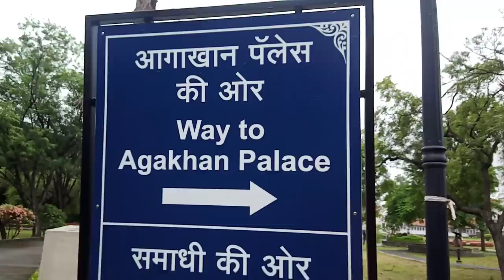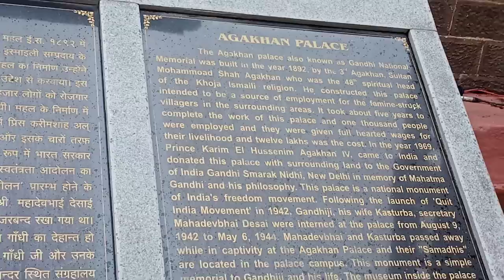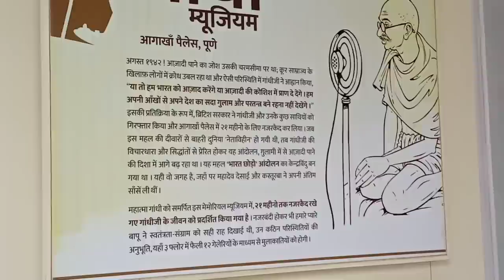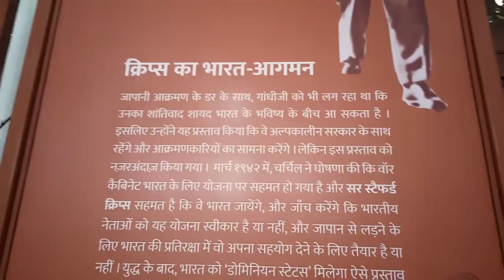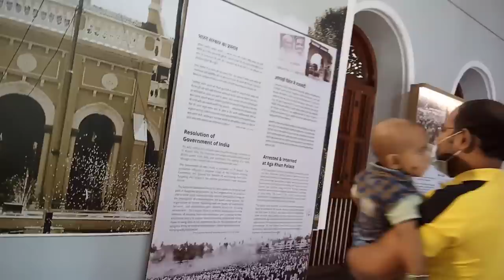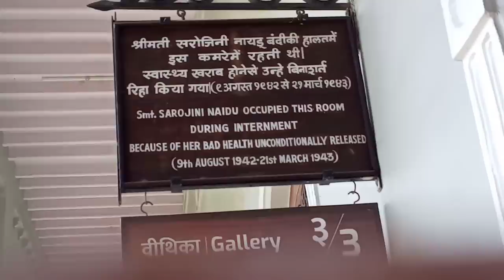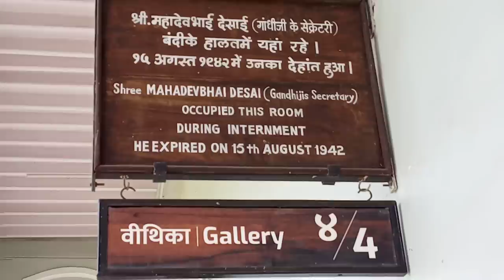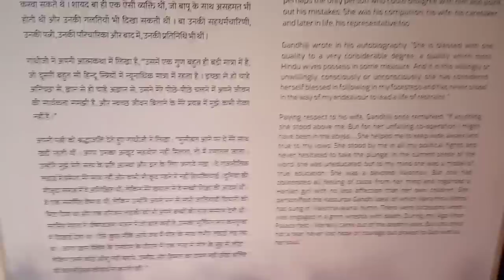At agakhanpalace All Gallery Video, Museum & Statue of Mahatma Gandhi. Deep Explanation By Old Lady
Part -2 agakhanpalace में सभी गैलरी वीडियो, संग्रहालय और महात्मा गांधी की प्रतिमा। बूढ़ी औरत द्वारा गहरी व्याख्या

लगभग 19 एकड़ के क्षेत्र में फैले इस महलनुमा भवन का इस्तेमाल कभी महात्मा गांधी, कस्तूरबा गांधी और महादेव देसाई के साथ-साथ मीराबेन, प्यारेलाल नायर, सरोजिनी नायडू और डॉ. सुशीला नायर के लिए अंग्रेजों द्वारा जेल के रूप में किया गया था। भारत छोड़ो आंदोलन के दौरान कैद, दोनों बा (जैसे कि प्यार से कस्तूरबा गांधी को पुकारा जाता था) और देसाई की इसी के परिसरों में दिल का दौरा पड़ने से मृत्यु हुई थी। संगमरमर से बने उनके स्मारक अब यहां खड़े हैं। इटली की वास्तुकला और सुंदर ढंग से बनाए गए बगीचों के साथ, यह भव्य इमारत आज गांधी राष्ट्रीय स्मारक सोसायटी का मुख्यालय है। सुल्तान मुहम्मद शाह आगा खान तृतीय ने 1892 में इस महल का निर्माण परोपकार के रूप में उन लोगों के लिए किया था जो उस समय अकाल से काफी प्रभावित थे जो उस समय पुणे में बुरी तरह से फैला था।

Spread over an area of ​​about 19 acres, this palatial building was once used as a prison by the British for Mahatma Gandhi, Kasturba Gandhi and Mahadev Desai as well as Miraben, Pyarelal Nair, Sarojini Naidu and Dr. Sushila Nair. Imprisoned during the Quit India Movement, both Ba (as Kasturba Gandhi was fondly called) and Desai died of heart attacks in its premises. His monuments made of marble now stand here. With Italian architecture and beautifully maintained gardens, this grand building is today the headquarters of the Gandhi National Memorial Society. Sultan Muhammad Shah Aga Khan III built this palace in 1892 as a charity for the people who were greatly affected by the famine that was raging in Pune at that time.